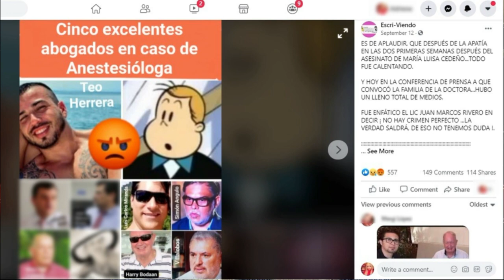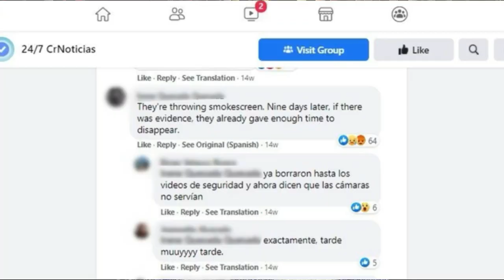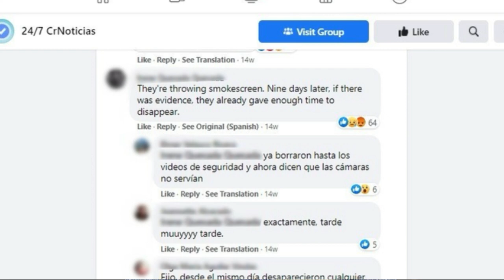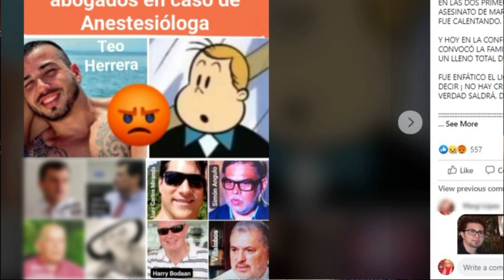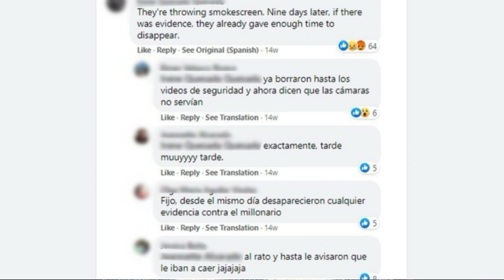What happened to Dr. Maria Luisa Cedeño? Mystery in Costa Rica | Solved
This video is about a horrific crime committed against the 43-year-old anesthesiologist María Luisa Cedeño Quesada, that happened in the beautiful 5-star resort La Mansión Inn in Costa Rica. The case is still ongoing but the police already know who committed the crime and they are still looking for more possible suspects.